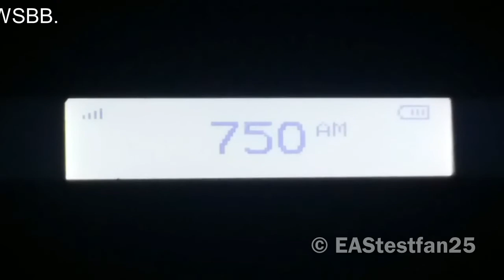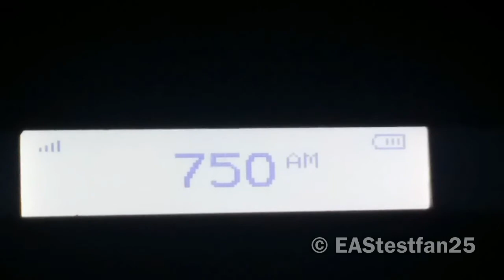Georgia Required Monthly Test (EAS #948)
This is a Required Monthly Test for the state of Georgia that was originated from GA EMA at 4:49 AM EST (3:49 AM CST) on December 19, 2018 and was relayed to all Georgia radio and TV stations.